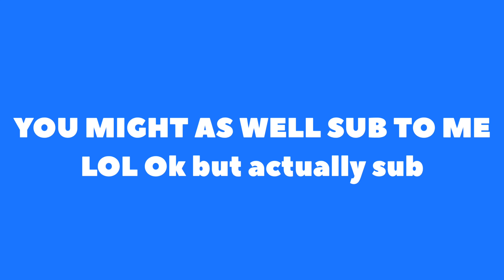RAID THE DESCRIPTION PLEASE!!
You have to sub to him please he is a comedian lol that guy is funny, his YouTube name is GeeMak if the link is not working... btw sub to me too if you’re gonna sub to him, see you guys on Halloween.